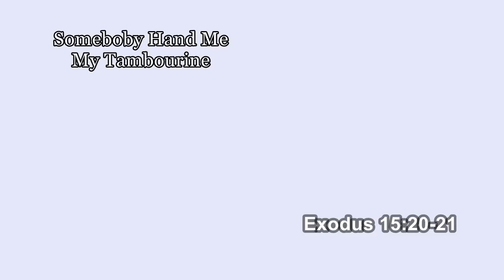4.10.16 Somebody Hand Me My Tambourine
Elder Mike Maughmer​ of The Original Glorious Church of God in Christ​ speaks on 4.10.16

The Original Glorious Church
123 West Main Street
Chillicothe, Ohio 45601